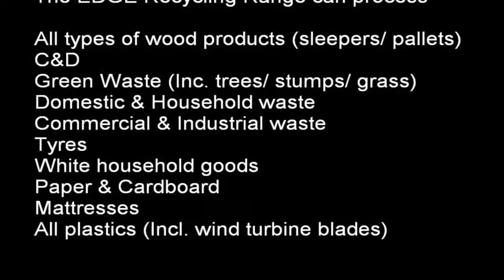EDGE Recycling Range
Edge Innovate is proud to unveil its new recycling range of slow-speed shredders, trommels, material classifiers, flip flop screens and picking stations. With our ethos of "Innovation at work" Edge persist in pushing the boundaries of design and manufacturing to produce hard working quality machinery that bring real benefits to customers right across the world. "Equipment built to work as hard as you do".